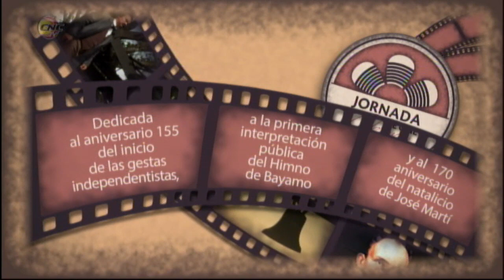Spot Jornada de Cine Cubano. Edición 36